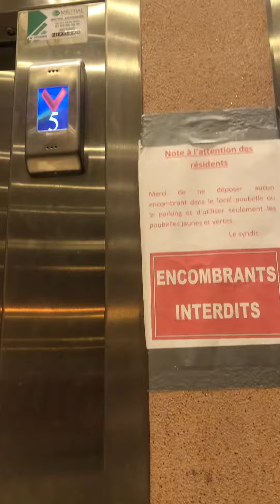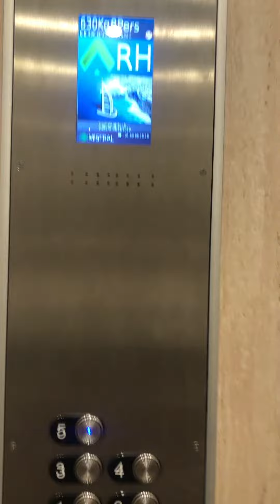Mistral avec sodimas 2/2